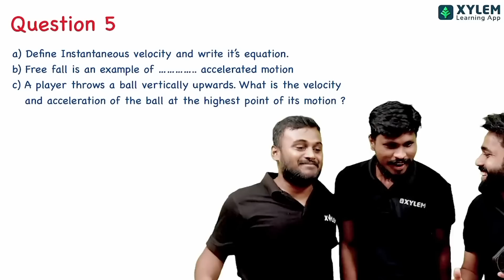ഇത് ചരിത്രനേട്ടം | XYLEM +1 +2